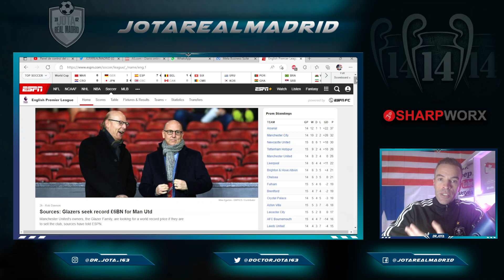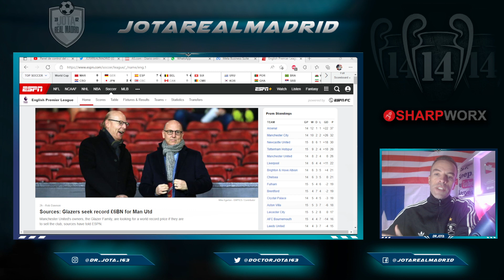SAVAGE! The asking price for Manchester United the Glazer family wants to sell it